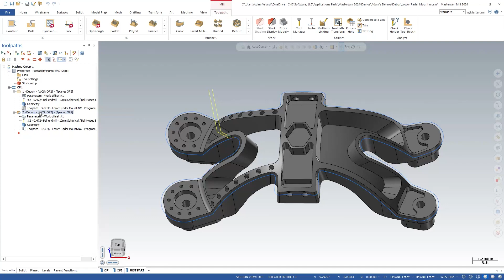Deburr Enhancements | Mastercam 2024 Signature Parts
The Deburr Toolpath is known for being great at reducing the post processing needed for finishing a part once it comes off of a machine. In Mastercam 2024, there are several enhancements that make Deburr easier to use while also producing more efficient and more desirable motion. Join Product Specialist, Adam Velardi, to see these improvements in action!